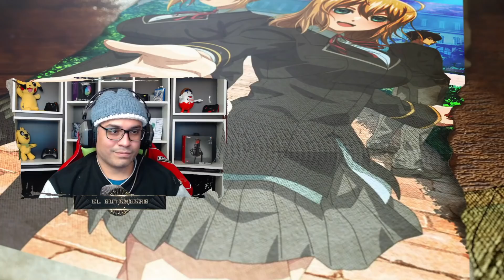Leon se Transforma en el Guardian del Arbol Sagrado / V4 Epilogo 3 / Resumen de Otome Game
Hey gutenbergs, espero sigan disfrutando de estos resumenes, hoy vamos con una explicacion de como leon se vuelve el guardian del arbol sagrado y de porque ahora su vida corre peligro por culpa de clare

📋 Menu del Video:

⏲ 00:00 Introducción
⏲ 03:05 Inicio del Resumen